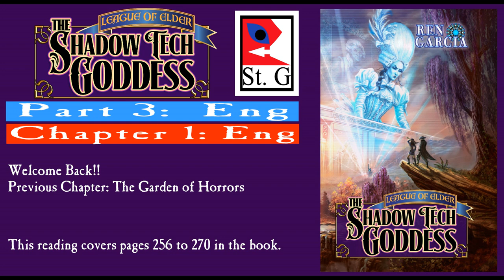Science Fiction Book ReadingL StG p3c1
The Shadow tech Goddess, P3 Chapter 1: Eng

After an attack on the Seeker by their rivals, the George Parr, Paymaster Stenstrom and Lady Gwendolyn  find themselves alone on the abandoned planet, Eng